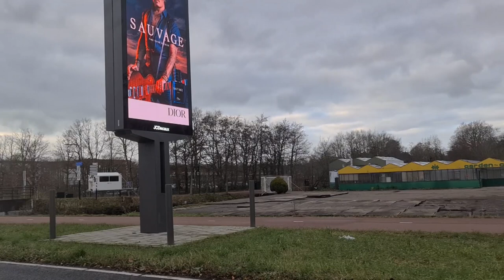een tuincentrum is dicht erg jammer